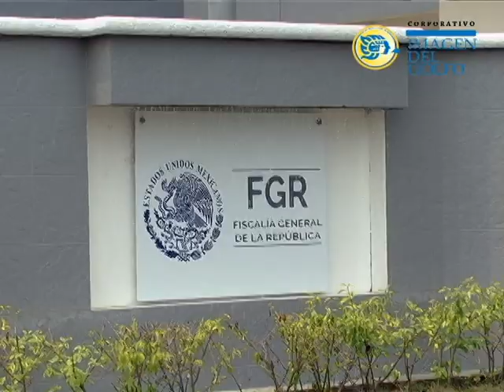Ante la FGR presentan denuncia contra Jorge Winckler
El gobierno estatal a través de las Secretarías de Gobierno y Seguridad Pública interpuso una nueva denuncia contra el fiscal Jorge Winckler Ortiz, por ocultar más de 150 órdenes de aprehensión contra presuntos delincuentes.
El recurso fue interpuesto ante la Fiscalía General de la República.